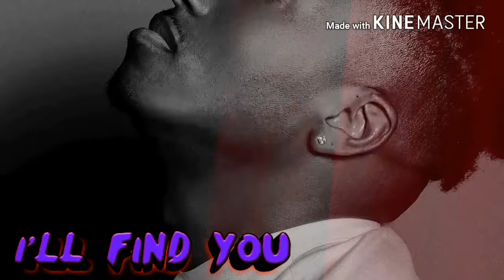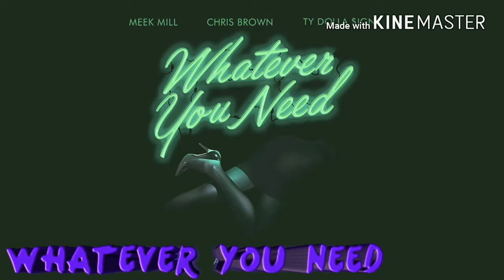Top Newest Songs Of June, 2017 (Newest Songs 2017)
Hope You Guys Enjoy Something Different! BlackHawkHD Signing Off Peace!